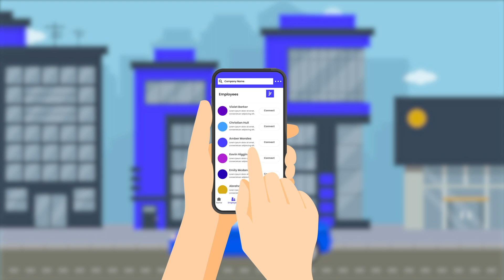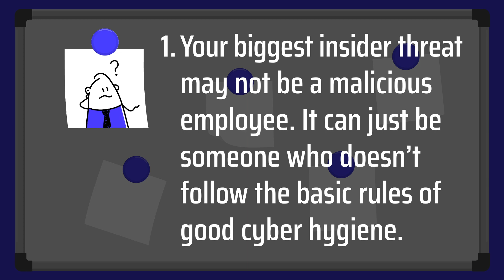Codebreakers: The Secret Story of Cyber Defense and Password Protection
Our Cyber Defense Stories offer valuable insights into the various forms of insider threats that organizations face today. Don't be fooled into thinking that your only concern is a rogue employee - even those who simply neglect basic cybersecurity protocols can cause significant damage. To combat this, it's essential to have robust password policies in place throughout your organization. Take a proactive step towards securing your organization by visiting our and learning more about our cyber defense services.